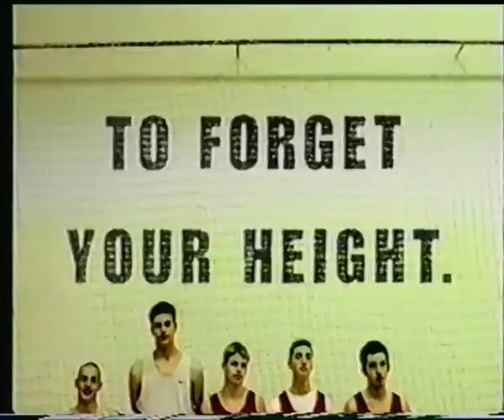Seasons xx.xx.1998 Programmhinweise, Werbeblock Fragment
Quelle: d-box (DF1) (VHS Mono)